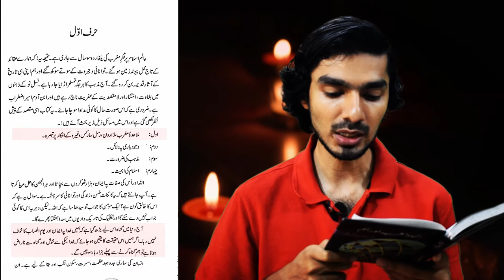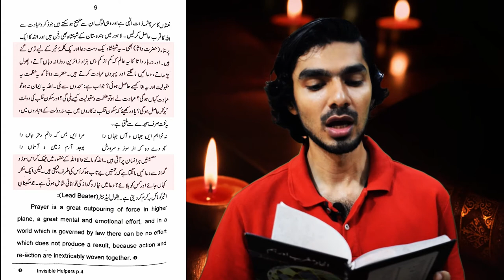Critical Analysis of Book - Atheism of West - الحاد مغرب اور ہم - Dr. Ghulam Jilani Barq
Critical Analysis of Book - Alhad Maghrib Aur Hum - الحاد مغرب اور ہم - Written By Dr. Ghulam Jilani Barq

ڈاکٹر غلام جیلانی برق کی کتاب” الحاد مغرب اور ہم ” کو پڑھا ۔ اس موضوع پر عامیانہ انداز میں لکھی گئی کتاب ہے ،تاہم الحاد ، مغرب ، مذہب اور وجود خدا کے حوالے سے مذہبی موقف اور اس کے دلائل کو یکجا کردیا گیاہے ۔ مغرب کے ملحدین ڈارون ، رسل ، مارکس وغیرہ کے افکار پر تبصرہ ، وجود باری پر دلائل ، مذہب کی ضرورت اور اسلام کی اہمیت جیسے اہم عناوین پر ان کی نگارشات ہیں ۔
خدا کے وجود پر کائناتی دلائل ذکر کرتے ہیں ، کائناتی دلائل کی جو توجیہہ  موجودہ دنیا کرچکی ہے مصنف اس پر بھی تبصرہ کرتے ہیں کہ بگ بینگ کی تھیوری ، نظریہ ارتقاء ایسی چیزیں بہت سے یورپی مفکرین کے ہاں بھی رد ہوچکیں اور ان کا وجود بھی فلسفیانہ سطح پر ہے ۔
الحادی مفکرین کے افکار پر مصنف کا کہنا ہے کہ اصل مسئلہ تو اقدار کا ہے ، اگر خدا کوکائنات سے نکال دیں تو زندگی گزارنے کے حوالے سے اقدار ہم کہاں سے اخذ کریں گے ، مذہب انسانوں کو رہن سہن کے ضابطے ، اقدار اور اخلاق کی نعمتوں سے نوازتاہے ۔لیکن موجودہ دنیا میں مذہب سے ہٹ کر بہت سے ممالک قائم ہیں اور انہوں نے مذہب کے مساوی اخلاقیات قائم کرلی ہیں، جن سے ان کے ممالک بہترین چل رہے ہیں اور موجودہ دنیا میں کوئی بھی مذہبی سٹیٹ ایسی نہیں ہے جو ان ممالک کو اپنی اقدار سے متاثر کرسکے ۔
انسانی روحانیت اور طمانیت و سکون کے لئے مذہب ناگزیر ہے ۔ اسی طرح انسانوں کے مابین اس دنیا میں کامل عدل نہیں ہوسکتاہے اور مذہب عقیدہ آخرت دیتا ہے جس کی رو سے انسانوں کے مابین عدل ہونا ہے تو اس دنیا کا نظام بھی اس طرح اچھے طریقے  چل سکتاہے ۔ الحادی افکار اور مذہب سے ہٹ کر قائم حکومتوں نے انسانیت کو مادی وسائل کے لئے قتل و غارت اور جنگوں کے تحفے دیے ہیں جس سے لاکھوں کروڑوں انسان لقمہ اجل بنے ۔
الحاد مغرب اورہم۔۔ (تبصرہ)عبدالغنی محمدی